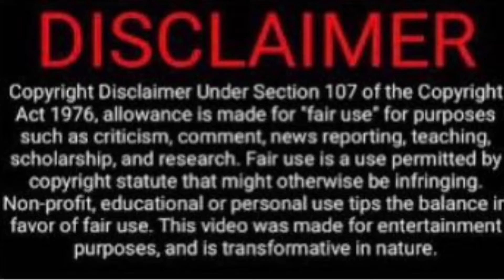Couples walk and Talk “Pismo Beach, Ca”-Fossil man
Couples Walk And Talk to Pismo Clam Festival Day 2 Pismo Beach 2021-  Rock hunter, fossils, crystals and rocks